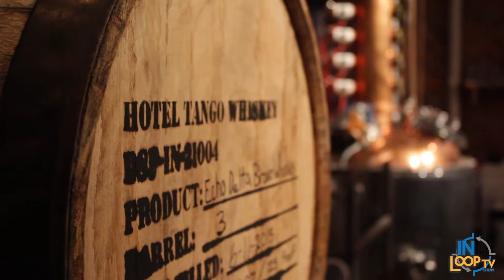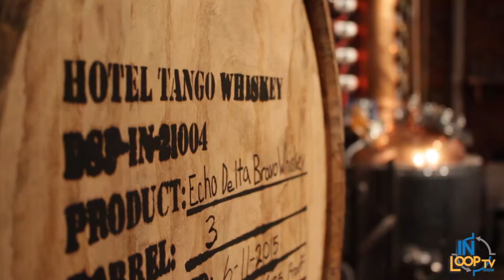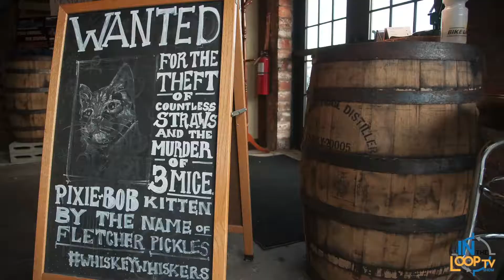Hotel Tango Artisan Distillery - IN the Loop TV segment